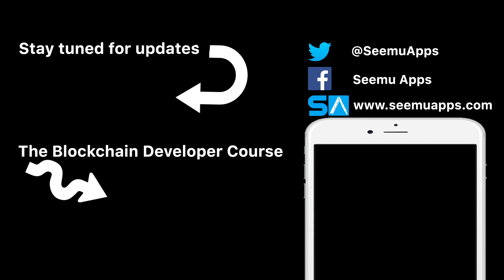Blockchain Developer Salary Range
The salary range you can expect as a blockchain developer at different levels.

Become a blockchain developer today!